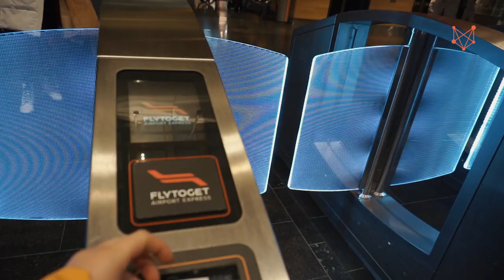When hard work pays off! We go to Norway to celebrate the successful launch of the application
In this episode you will see how a remote dedicated team in Ukraine traveled to Norway for celebrating the successful launch of the development of a real-time monitoring system for first private train operator in Norway – Go-Ahead Nordic. We were invited by our customer Experis Ciber to have a tour to the railway depot in Lodalen, see how the system works from the inside and have a nice time together with the team.

We care!